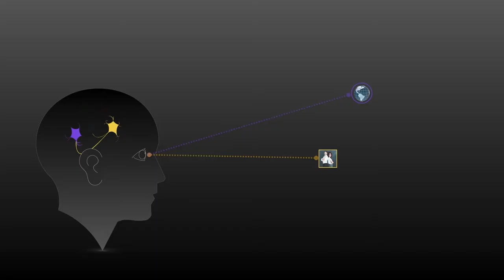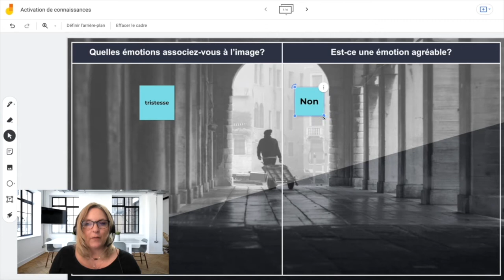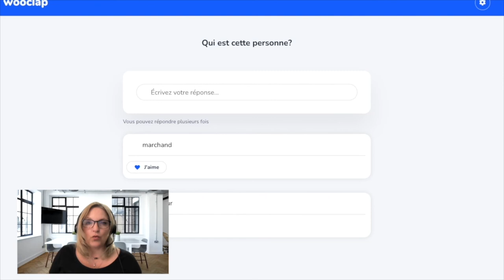L.I.E.N.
Plusieurs situations nous incitent à réfléchir, à nous poser des questions qui, à nouveau, poussent notre introspection encore plus loin.  Notre rapport à la lecture est en constante évolution et pour en prendre conscience, le questionnement est notre meilleur allié 😉 ! Le questionnement interactif intégré à la vidéo ci-contre a été réalisé avec l'application Lumi  (H5P). On y interpelle la personne auditrice à quatre moments.  Plusieurs types de questions y sont exploitées.